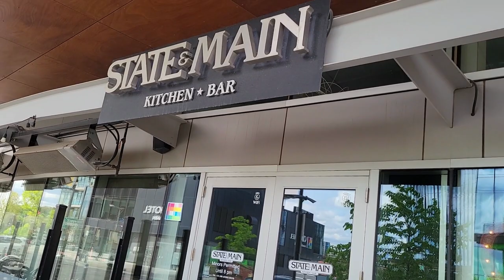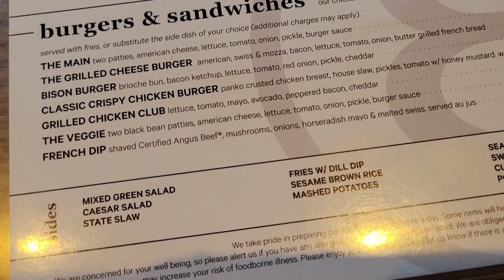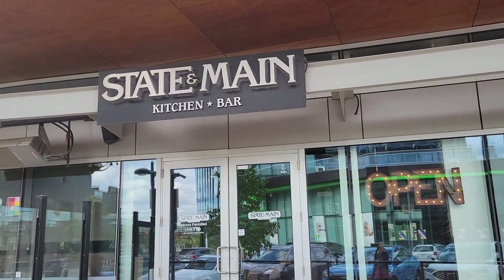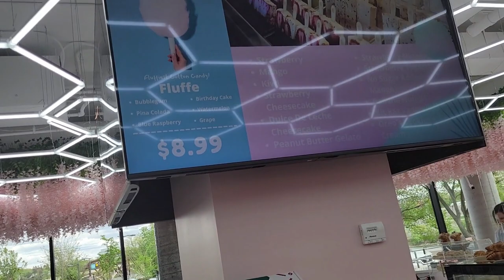Kuya JM's birthday | EAT OUT | CANDY STORE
Celebrations of Kuya JM birthday at State & Main restaurant,. Then we went to the candy store for the treats.